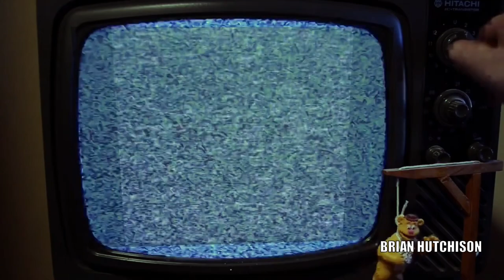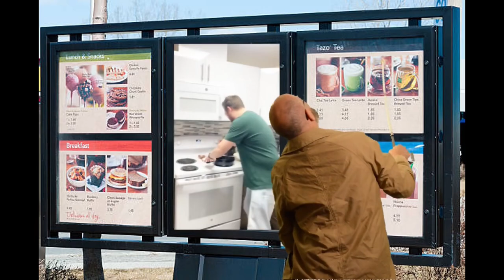"The Greatest Night In The History Of Television" (Jazz Rock Fusion) original Dean Schmidt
"The Greatest Night In The History Of Television" by Dean Schmidt
Fusion rock instrumental.
Dean Schmidt - Basses (Sire basses)
Tarik Abouzied - Drums
Mack Grout - Keyboards
Brian Hutchison - Guitars, mixing, video (Line 6 Helix)